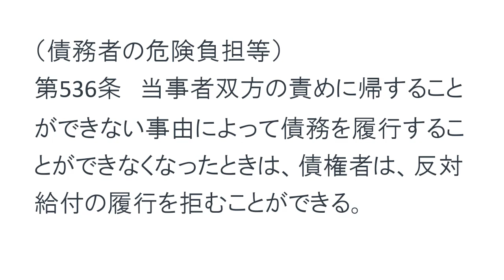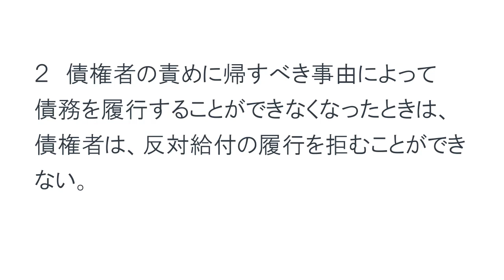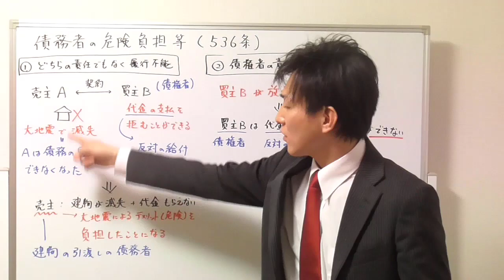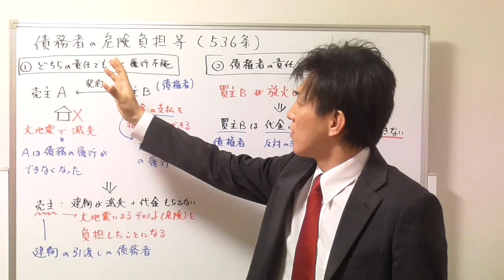【宅建：民法】危険負担とは？【宅建通信レトス】23